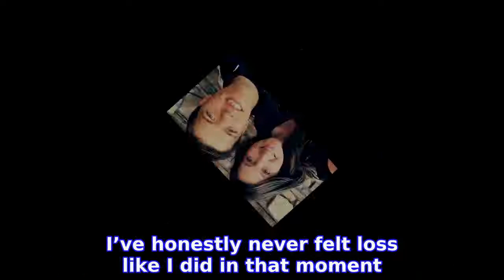Tori, Zach Roloff Are 'Hopeful' About Having Rainbow Baby After Miscarriage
Looking ahead. ZACH ROLOFF and TORI ROLOFF plan to expand their family after previously suffering a miscarriage in March.
INFORMATION
• Source: usmagazine